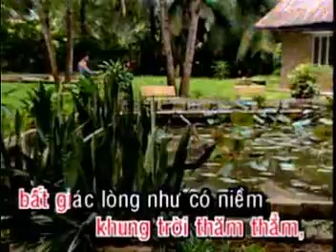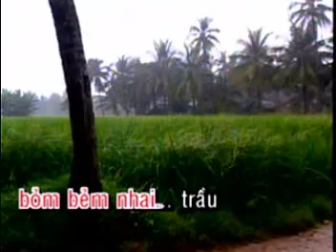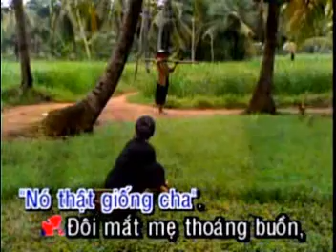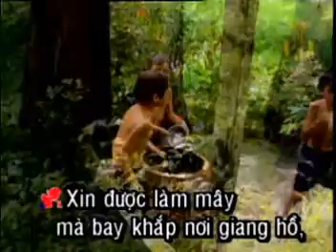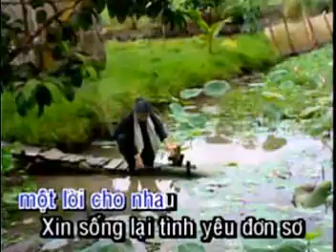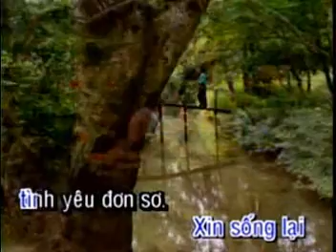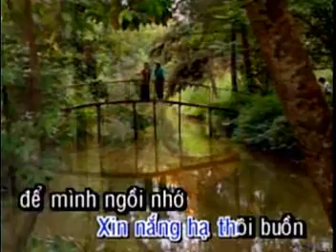karaoke tanco Con Thuong Rau Dang Moc Sau He -ca voi 545.wmv